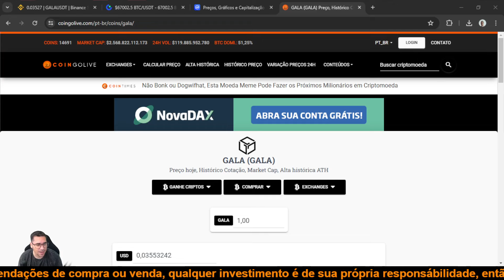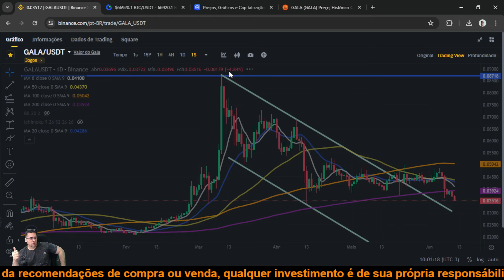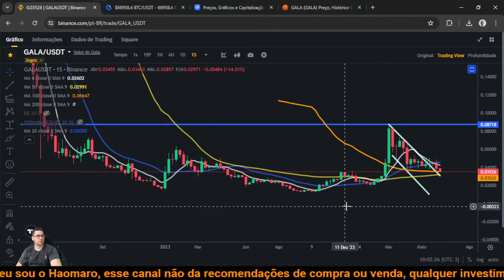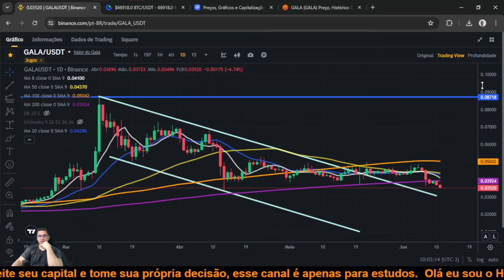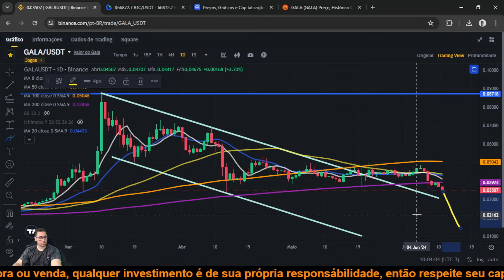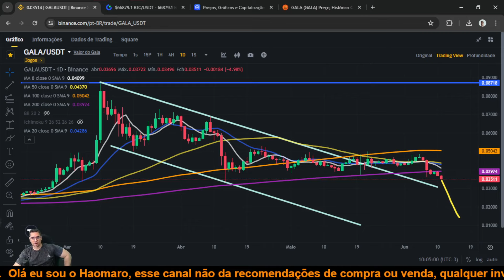Gala Games GALA preço iria em direção aos $0,08 cai junto com o BTC e pode testar suportes